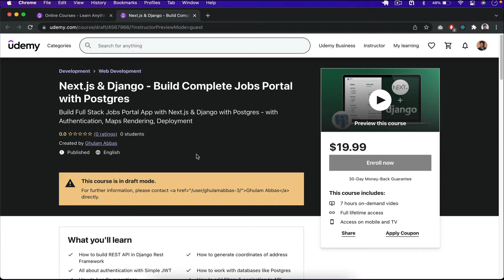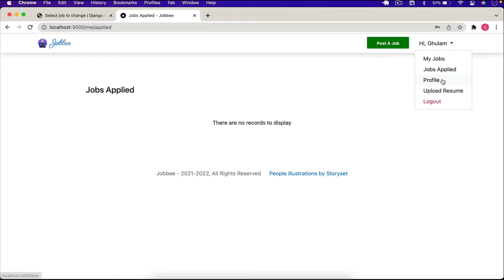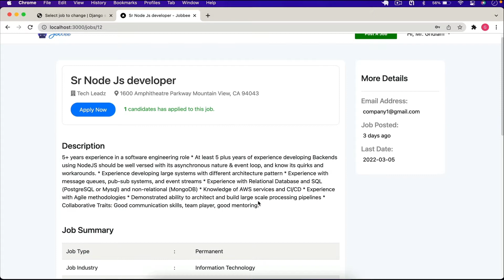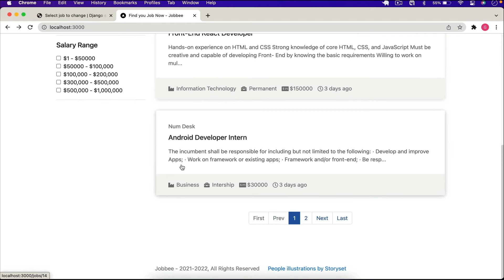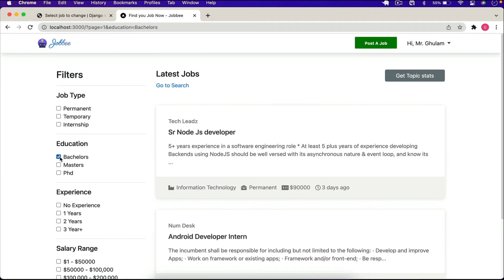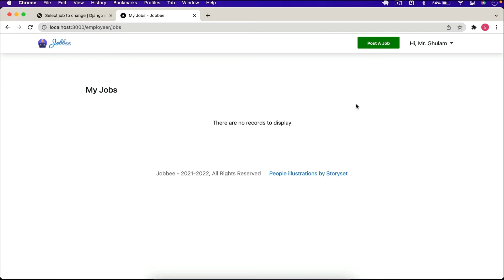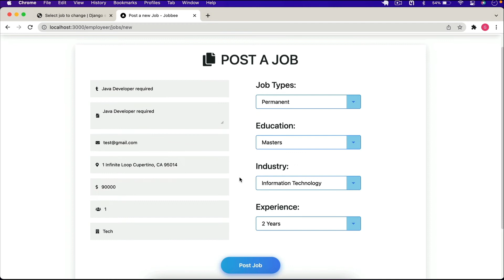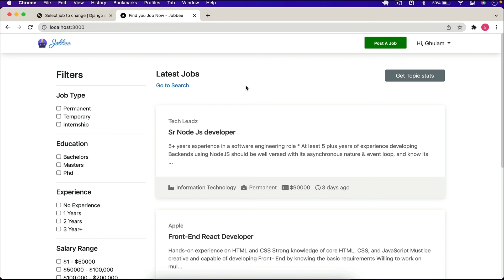Next.js & Django - Build Complete Jobs Portal with Postgres | UDEMY Course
If you want to build a Full Stack App with Next.js & Django REST Framework then welcome to this Ultimate Full-stack course of modern technologies Next.js & Django.

Next.js is a production-ready react framework that gives you the best developer experience with all the features you need for production: hybrid static & server rendering, route pre-fetching, and more. This is one of the most powerful tools with its three most key features:

File-based routing
Server-Side Rendering
Full-stack application development

On the other hand, the Django REST framework is a powerful and flexible framework for building Web APIs. It is one of the most popular frameworks from Django, it is beginner-friendly and provides a lot of features. It has made life a lot easier with features like Serialization, Filtration, Pagination, Exception Handling, Validations, Authentication, and much more.

So we will be using Next.js, Django, and Postgres to build a complete Full Stack Jobs Portal. We will generate the coordinates of an address and then render the map on UI. We are going to follow the best practices to build this full-stack app.

Below are some features that will add to this production-ready app:

Add the Jobs resource
Generating Coordinates of address
Adding Pagination and Filtration
Complete Authentication with Simple JWT
Protecting Routes from Unauthenticated Users
Uploading files to AWS S3
Renders Maps with mapquest
Custom Exception Handling
Server Side Rendering with Next.js
Complete section for Employer
Apply to a Job
Posting new Jobs
Handling Candidates of a Job
Generate Topic Stats like Java
Deploy app on Heroku & Vercel

You can watch the complete DEMO of this project in the course content. If you are ready to build Production-Ready, Full Stack Jobs Portal App then I will see you in the course.